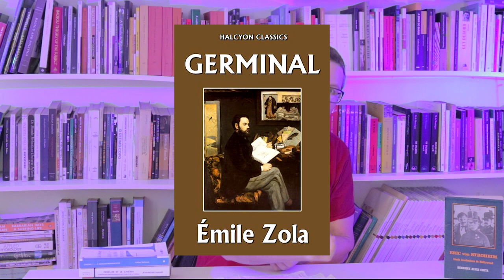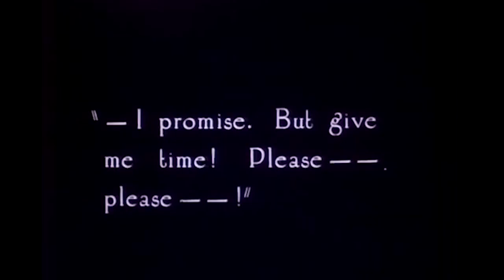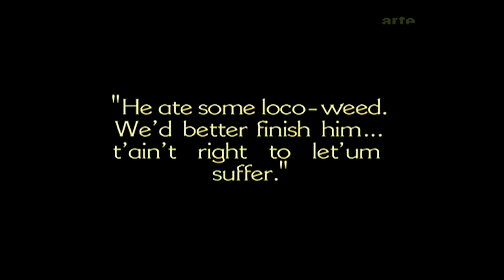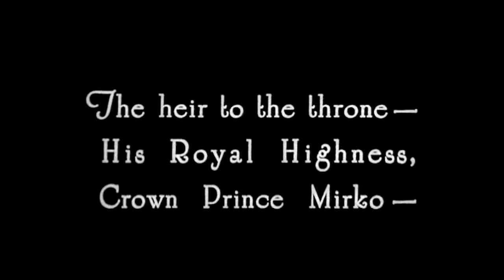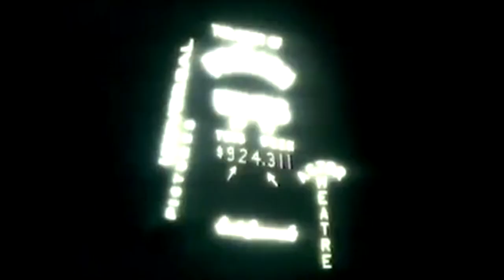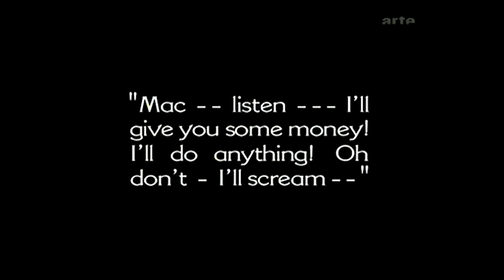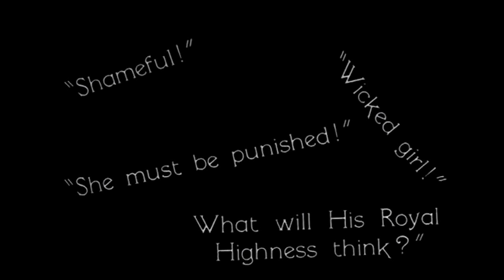Deleuze e Cinema (38/42) - Erich von Stroheim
Prensada entre a imagem-ação e a imagem-afecção, a imagem-pulsão é o naturalismo no cinema. A vida como ela é, o ser humano como natureza, e a sociedade como ecossistema animado por instintos e fetiches. O primeiro diretor a transpor o naturalismo à imagem-movimento foi Erich von Stroheim. Um cineasta-total, roteirista, diretor, ator e celebridade idiossincrática, permanente paródia de si próprio. Emigrado austríaco nos Estados Unidos no começo do século passado, foi uma criatura ao mesmo tempo rebelde aos formatos e transbordante de personalidade artística. Stroheim alargou as fronteiras da montagem americana em Hollywood, ao imprimir o próprio estilo impudente e flamboyant, abrindo brecha para um novo segmento do mercado norte-americano de filmes. Para Deleuze, Stroheim é o Zola da história do cinema, o autor que rachou o melodrama convencional da moral puritana então prevalecente na produção americana, tendo sido capaz de acionar os meios de cinema para engendrar a imagem-pulsão. No lugar de um fio condutor tecido por ações e situações dirigidas a superar obstáculos e à realização de fins e objetivos, nos seus filmes pulsa um mundo rebaixado aos instintos mais primitivos, as forças mais elementares do humano como natureza. Na cruel descrição dos sintomas mórbidos de uma sociedade próspera, Stroheim revelava que, por debaixo dos valores do sucesso, havia um mundo originário povoado por um submundo de rampas infernais, fetiches obsedantes e totens perversos. Uma violência estática que arrasta os personagens e suas relações inexoravelmente ao fundo do poço, para o bas fond da entropia civilizatória, longe de qualquer pretensão edificante da arte.

Esta é a trigésima oitava aula (38/42) de Bruno Cava sobre o livro "A imagem-movimento" (Cinema 1), de Gilles Deleuze.

Se curtiram, não deixem de seguir o canal. E também no Facebook e no Instagram

* Bibliografia:
- Émile Zola, "Germinal", 1890.
- Émile Zola, "A besta humana", 1895.
- Henri Bergson, "Matéria e memória", 1896.
- Henri Bergson, "A evolução criadora", 1907.
- Henri Bergson, "A energia espiritual", 1909.
- "Zola e a fissura", In Gilles Deleuze, "Lógica do sentido", 1969.
- Gilles Deleuze e Felix Guattari, "Mil Platôs", 1980.
- Gilles Deleuze, "A imagem-movimento", 1983.
- Gilles Deleuze, "A imagem-tempo", 1985.
- Henrique Alves Costa, "Eric von Stroheim; gênio insubmisso de Hollywood", 1981.
- Erich von Stroheim, "Poto-poto", 1956.
- Michel Ciment, "Os conquistadores de um novo mundo", 1981.

- "Maridos cegos", EUA, dir. Erich von Stroheim, 1919.
- "A senha do diabo", EUA, dir. Erich von Stroheim, 1920. [filme perdido]
- "Esposas ingênuas", EUA, dir. Erich von Stroheim, 1920.
- "Redemoinho da vida", EUA, dir. Erich von Stroheim / Rupert Julian, 1923.
- "Ouro e maldição", EUA, dir. Erich von Stroheim, 1924.
- "A viúva alegre", EUA, dir. Erich von Stroheim / Irving Thalberg, 1925.
- "Marcha nupcial", EUA, dir. Erich von Stroheim, 1928.
- "Rainha Kelly", EUA, dir. Erich von Stroheim, 1930/32.
- "The lost squadron", EUA, dir. George Archainbaud, 1932.
- "A grande ilusão", França, dir. Jean Renoir, 1936.
- "Crepúsculo dos deuses", EUA, dir. Billy Wilder, 1950.

- documentário "The man you loved to hate", EUA, dir. Richard Koszarski, 1979.
- "Erich Von Stroheim Documentary", por @Robert Hicks, a partir do filme de Koszarski e trechos da série sobre filmes mudos de Kevin Brownlow. Disponível no Youtube

Professor e edição: Bruno Cava
Câmera, som e cenário: Julie Nunes
Supervisão técnica: Luiz Felipe Teves